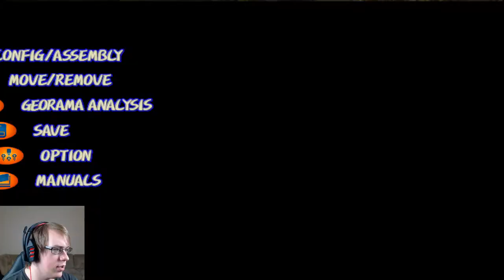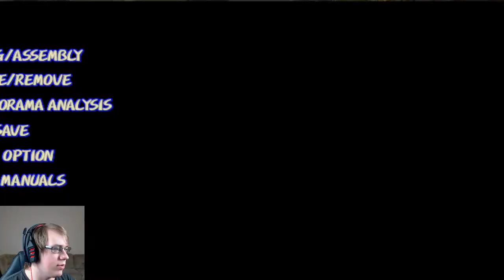Dark Cloud Episode 14: Couscous and Candy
Half eaten candy? My favorite!